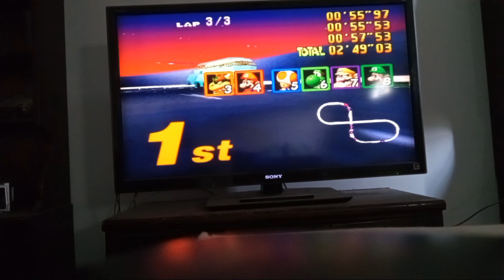Mario kart 64 grand prix donkey Kong episode 6